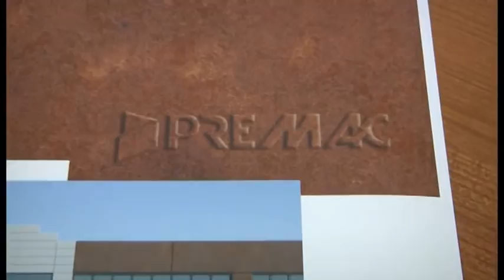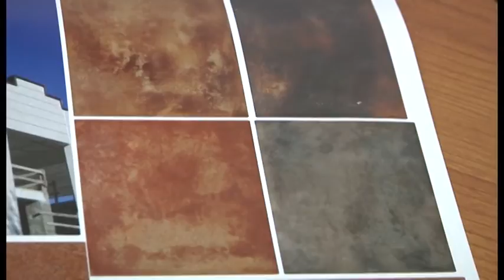Alla Premac di Arezzo il maxi appalto di Amazon